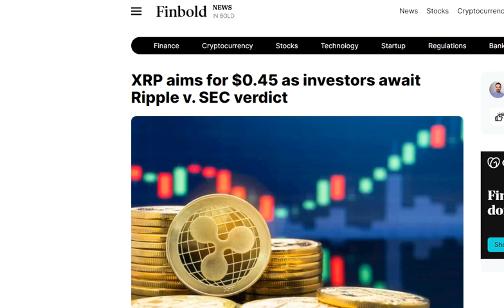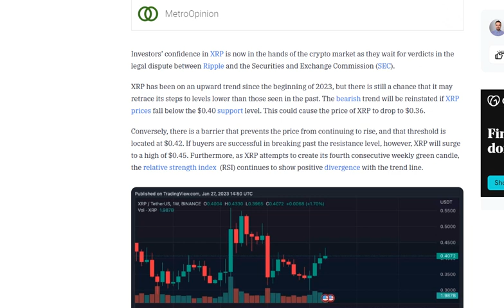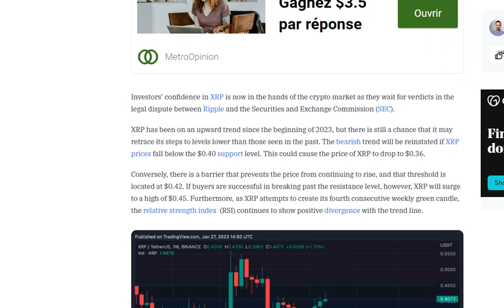XRP TO HIGHER LEVEL PUMP - Today's Ripple News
▶️ XRP TO HIGHER LEVEL  - XRP NEWS, XRP RIPPLE NEWS TODAY

Synopsis